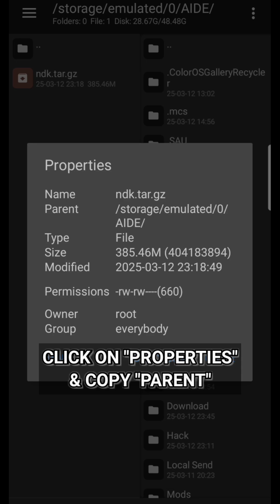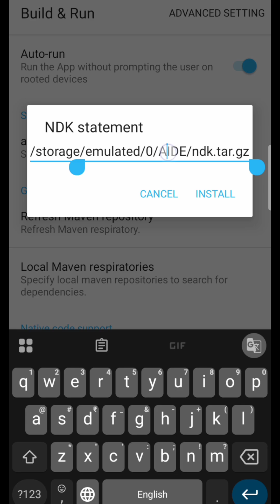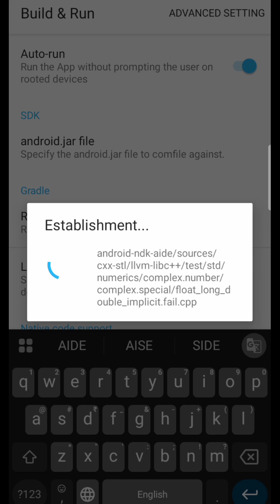HOW TO SETUP AIDE + NDK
Learn how to set up AIDE + NDK on your Android device for seamless coding and app development. AIDE (Android IDE) allows you to write and compile code directly on your phone, and integrating the NDK (Native Development Kit) helps in building high-performance apps with C and C++. Follow this step-by-step guide to install, configure, and use AIDE with NDK effectively!

🔹 Topics Covered:
✅ Download & Install AIDE
✅ Setup NDK for AIDE
✅ Configure Build Environment
✅ Write & Compile C/C++ Code
✅ Fix Common Errors

IGNORE TAGS 📌
How to set up AIDE + NDK on Android
AIDE NDK installation step-by-step guide
Setup AIDE for Android app development
How to install NDK in AIDE for C and C++
Best way to configure AIDE with NDK support
AIDE NDK setup tutorial for mobile programming
How to write C and C++ code in AIDE with NDK
Setting up NDK for Android development in AIDE
AIDE coding tutorial for beginners and experts
Android development using AIDE and NDK
How to install and configure AIDE NDK package
Fixing common errors in AIDE with NDK setup
AIDE for Android C and C++ development
How to build high-performance apps with AIDE
AIDE and NDK full installation guide
AIDE NDK project setup for app developers
Android NDK development using AIDE IDE
How to enable NDK support in AIDE
AIDE C++ programming tutorial with NDK setup
AIDE Android IDE complete setup tutorial
How to create NDK-based projects in AIDE
Setting up AIDE environment for Android development
Best practices for using AIDE with NDK
How to code in C and C++ using AIDE NDK
AIDE NDK installation without PC
AIDE setup tutorial for native development
AIDE NDK integration for game development
How to use AIDE for Android app programming
Android app development using AIDE and NDK
AIDE installation and NDK setup guide
AIDE IDE tutorial for Android development
How to configure AIDE with NDK manually
AIDE NDK troubleshooting and error fixes
How to run C++ projects in AIDE IDE
AIDE setup for professional Android development
Best AIDE settings for NDK development
AIDE and NDK optimization for better performance
AIDE setup tips for smooth development workflow
How to install NDK in AIDE without errors
AIDE tutorial for writing C and C++ on Android
How to compile C++ code in AIDE with NDK
AIDE Android IDE setup for beginners
Using AIDE for advanced Android programming
AIDE complete installation guide for developers
How to fix AIDE NDK configuration errors
AIDE IDE best settings for Android NDK projects
AIDE tutorial for game developers using NDK
Learn Android development with AIDE and NDK
AIDE setup for creating powerful native apps
AIDE and NDK for professional developers
Guide to using AIDE with NDK on mobile
How to start coding with AIDE IDE and NDK
AIDE and NDK installation tips and tricks
How to create C++ apps using AIDE NDK
AIDE tutorial for programming enthusiasts
AIDE and NDK for seamless mobile development
AIDE full guide for setting up Android projects
Learn AIDE IDE and NDK setup step by step
Setting up AIDE for native app development
AIDE installation without PC for Android coding
How to optimize AIDE for faster coding
AIDE NDK integration for app developers
AIDE tutorial for writing efficient C++ code
AIDE programming guide for beginners
Mastering AIDE and NDK setup for Android apps
How to configure AIDE for smooth development
Setting up AIDE for seamless NDK integration
AIDE NDK troubleshooting and fixes
AIDE programming tutorial with NDK step by step
AIDE for professional Android development
How to make apps using AIDE and NDK
AIDE best practices for coding efficiency
AIDE IDE setup for C++ projects on Android
Android programming with AIDE and NDK
Learn how to install NDK in AIDE IDE
AIDE tips for faster Android development
AIDE NDK configuration guide for app development
How to develop apps using AIDE and NDK
AIDE programming tips for advanced developers
AIDE NDK integration tutorial for developers
Best way to install and use AIDE IDE
How to build Android apps with AIDE and NDK
AIDE step-by-step installation and setup guide
AIDE NDK setup tutorial for seamless coding
Best IDE for Android NDK development: AIDE
AIDE tutorial for learning Android programming
AIDE IDE best settings for app development
AIDE NDK tutorial for beginners and pros
How to set up AIDE without errors
Android development with AIDE IDE and NDK
AIDE installation guide for new developers
Setting up AIDE IDE for mobile development